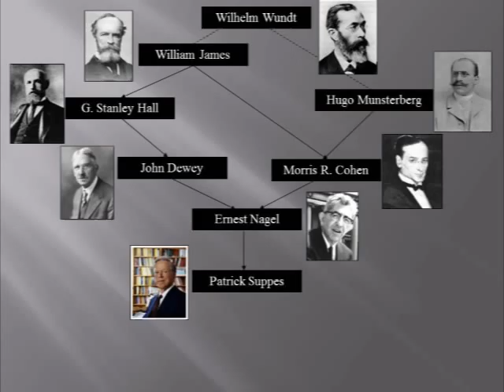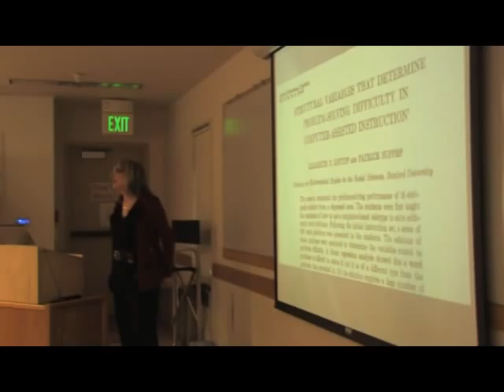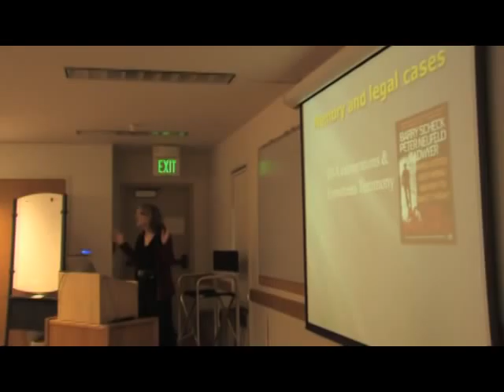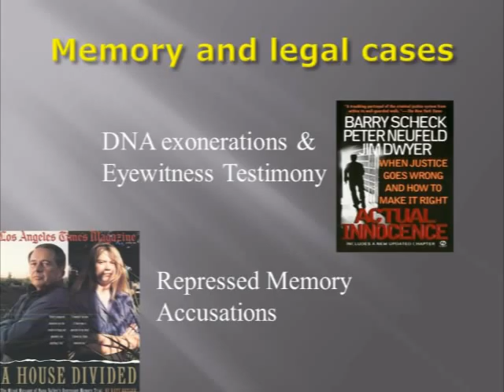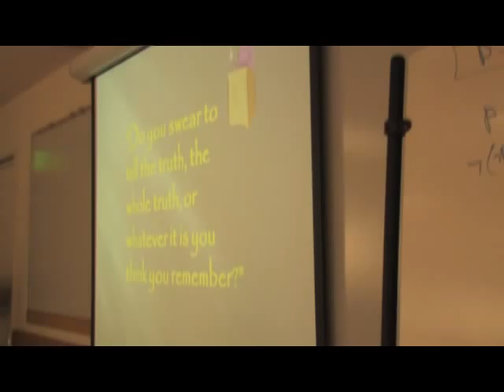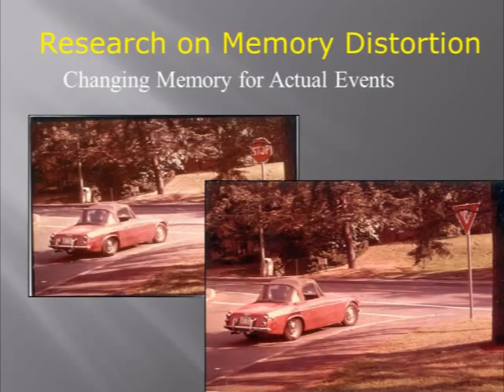Elizabeth Loftus, "Illusions Of Memory" Part 1/2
Elizabeth Loftus gives her lecture at a symposium on the occasion of Patrick Suppes' 90th birthday celebration on March 10th at Stanford University.

A question and answer segment was not provided after this speech.